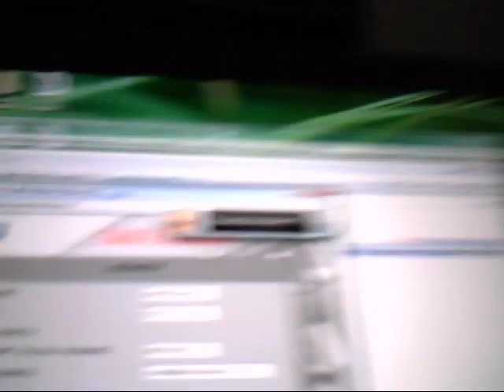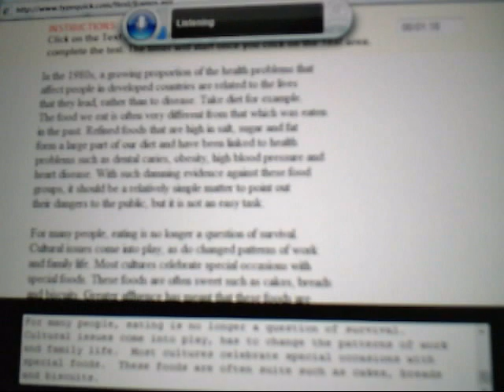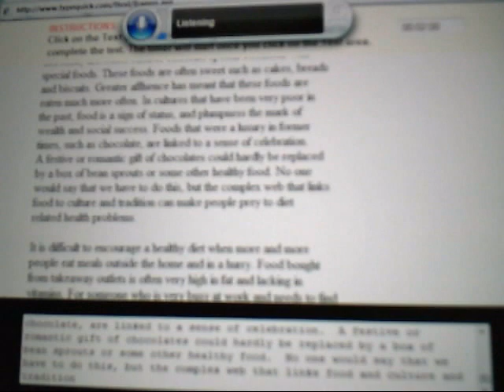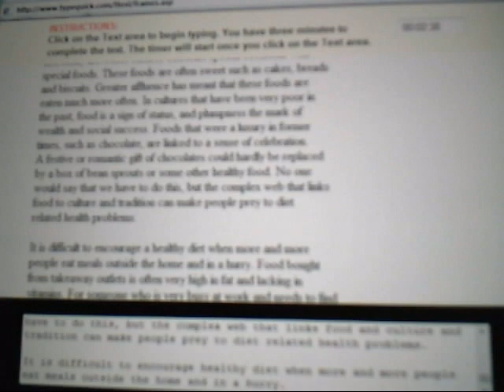Voice Recognition for Beating a Typing Test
Vista Voice Recognition for Beating a Typing Test. Disclosure, I work for Microsoft, but I work in the developer division, I know squat about voice. I also use Dragon Naturally Speaking.